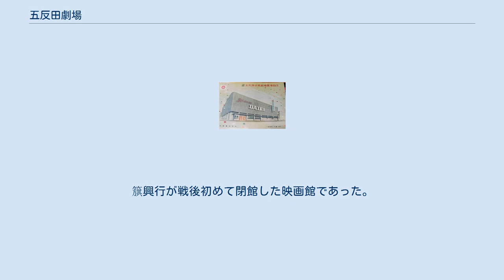五反田劇場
五反田劇場（ごたんだげきじょう）は、かつて存在した日本の映画館である。
1933年（昭和8年）前後、東京府東京市品川区五反田（現在の東京都品川区東五反田）に新興キネマの契約館として開館した。
第二次世界大戦後は直ちに再建されて、1947年（昭和22年）7月に新築・開館、松竹系の一番館（封切館）として稼働した。
その後、TY紅系（東宝洋画系）に興行系統が変わったが、1973年（昭和48年）には閉館した。
開館以来、簱興行が経営し、山田風太郎や巖谷國士が通ったことでも知られる。
 正確な開館日は不明であるが、1933年（昭和8年）前後の時期に、東京府東京市品川区五反田1丁目261番地（現在の東京都品川区東五反田2丁目2番3号）に新興キネマの契約館として開館した。
同地は、1932年（昭和7年）10月1日に東京市に編入するまでは、東京府下の荏原郡大崎町だった地域であり、同館は、五反田駅から東へ伸びる八ッ山通り（現在の東京都道317号環状六号線）に面し、白木屋五反田店（現在の五反田東急ストア）並びで駅至近の立地であった。
同館が開館する前の五反田地区には、日活系の大崎館（戦後の五反田東映劇場、大崎町下大崎377番地、経営・小林興行部）、松竹系の大崎キネマ（のちの大崎松竹映画劇場、大崎町桐ヶ谷354番地、経営・大蔵貢）、マキノ・プロダクションならびに帝国キネマ演芸作品を上映した龜齢館（大崎町桐ヶ谷631番地、経営・坂間商事）、東亜キネマならびに河合映画製作社作品を上映した五反田館（のちの大崎大映劇場、大崎町谷山43番地、経営・加藤作治）の4館が存在した。
同館は新興キネマの封切館であり、簱栄吉は同館を開館する5年ほどまえの1928年（昭和3年）、簱興行を設立している。
 1942年（昭和17年）には第二次世界大戦による戦時統制が敷かれ、日本におけるすべての映画が同年2月1日に設立された社団法人映画配給社の配給になり、すべての映画館が紅系・白系の2系統に組み入れられるが、同年発行の『映画年鑑 昭和十七年版』には、同館の興行系統についての記載がない。
田中純一郎によれば、同館は、浅草富士館、本所映画劇場、江東劇場、荏原大映劇場、蒲田常設館、蒲田電気館らとともに「白系」に属したという。
当時の同館は、経営は簱栄吉、支配人は原岡栄、観客定員数は456名（1941年）、1942年には379名に減少した。
簱栄吉は当時すでに、豊島区に池袋日勝映画館（のちの池袋日勝映画劇場、池袋町1丁目743番地）、 江戸川区に小松川電気館（小松川3丁目53番地）、平井松竹館（平井町2丁目975番地）、小岩松竹館（のちの小岩スカラ座、小岩町3丁目1861番地）、城東区（現在の江東区）に三光館（南砂町1丁目285番地）、亀戸昭和館（亀戸町3丁目257番地）、亀戸映画劇場（かつての亀戸松竹館、のちの亀戸日勝映画劇場、亀戸町3丁目168番地）、神奈川県横浜市中区に中島常設館（共進町3丁目55番地）、千葉県市川市に市川映画館（市川2丁目3057番地）と、同館を含めて10館の映画館を経営していた。
 作家の山田風太郎が同館に通ったのは、この戦時中の時期であり、駅の反対側にあった東宝五反田映画劇場（戦後の五反田東映劇場、経営・東横映画）にも通っていた記述が残されている。
大戦末期の1945年（昭和20年）5月24日、五反田地区を襲った空襲は、五反田駅の西側も東側も焼け野原にしており、同館は全焼・閉館を余儀なくされた。
 1947年（昭和22年）8月16日に松竹が公開した『女優須磨子の恋』（監督溝口健二、製作松竹京都撮影所）カットタイトル。
 五反田地区は空襲の爪痕が深かったが、1947年（昭和22年）7月には簱栄吉が代表を務める簱興行が復興して、木造二階建の映画館を新築・開館、松竹系の一番館（封切館）として稼働した。
当時の支配人は川合淳次、観客定員数は463名であった。
同年同月の松竹は、『母の灯』（監督市川哲夫、1日公開）、『二連銃の鬼』（監督佐々木啓祐、8日公開）、『恥かしい頃』（監督野村浩将、15日公開）、翌8月には『花ある星座』（監督大曾根辰夫、3日公開）、『女優須磨子の恋』（監督溝口健二、16日公開）、『飛び出したお嬢さん』（監督渋谷実、26日公開）を公開している。
同館が復興する1年版前の1946年（昭和...